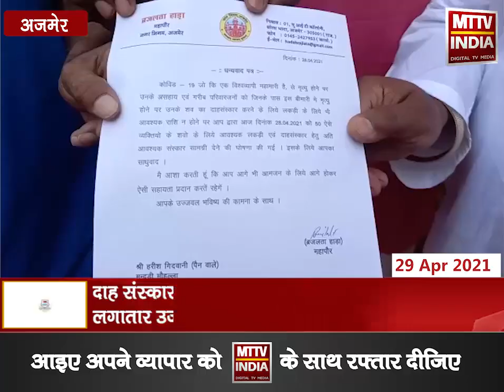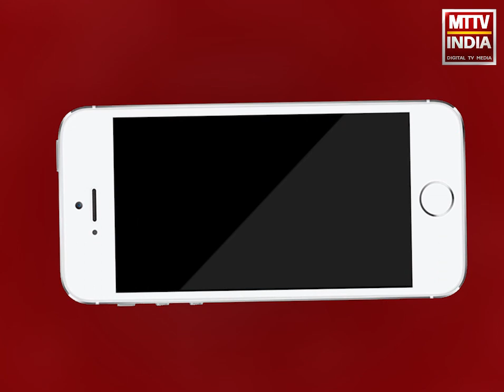Ajmer |अजमेर के भामाशाह 50 परिवारों को देंगे निशुल्क संस्कार सामग्री | MTTV INDIA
अजमेर के भामाशाह 50 परिवारों को देंगे निशुल्क संस्कार सामग्री
दाह संस्कार के दौरान आने वाली समस्याओं को लगातार उजागर करने के बाद आगे आए भामाशाह
अजमेर के भामाशाह ने दाह संस्कार में आने वाली लकड़ियां और सामग्री निशुल्क देने की बात की
अजमेर नगर निगम के डिप्टी मेयर नीरज जैन ने समाज के भामाशाह और समाजसेवियों से आगे आने की अपील की
एमटीटीवी न्यूज़ लगातार मोक्ष धाम में आने वाली हर समस्या को कर रहा है उजागर